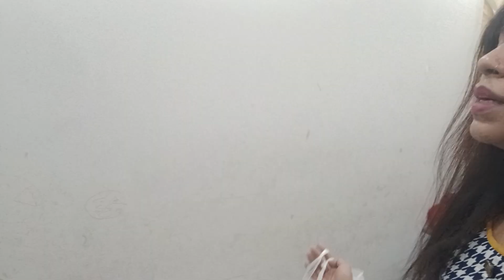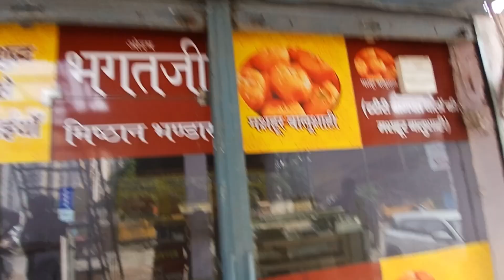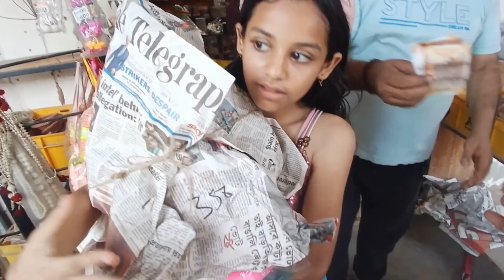HAPPY GANESH CHATURTHI 🎊 l BAPPA AAYE HAMARE GHAR 2024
HAPPY GANESH CHATURTHI 🎊 l BAPPA AAYE ganeshchaturthi festival vlogs ytvideo ganpati ganpatibappamorya bappa Rekha Meena vlogs